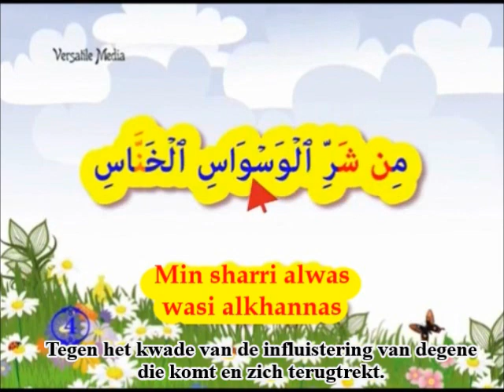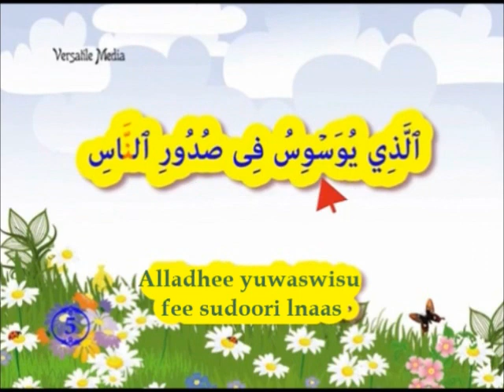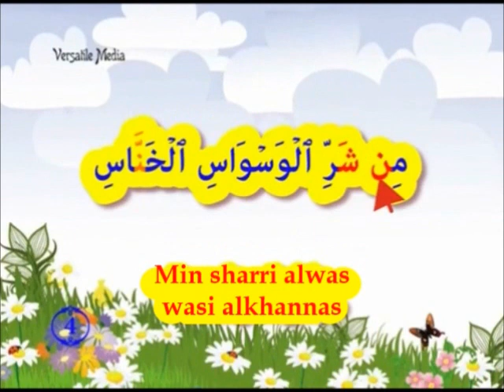Ik leer surat An Nas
Dit filmpje werd aangepast met als doel om het gemakkelijk te maken om deze kleine surat te kunnen memoriseren.